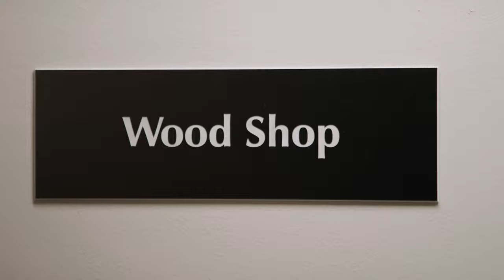How A Carpentry Program Helps Students Defeat the Math Monster | VELA: Meet the Moment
"Why do we have to know this?"

Kids ask, and Wise Young Builders answers. This carpentry program isn’t about creating carpenters, it’s about developing critical-thinking and problem-solving skills and exposing kids to a wide world of careers.

Wise Young Builders shows how learning can be relevant and tangible. Learning can happen anywhere and everywhere.